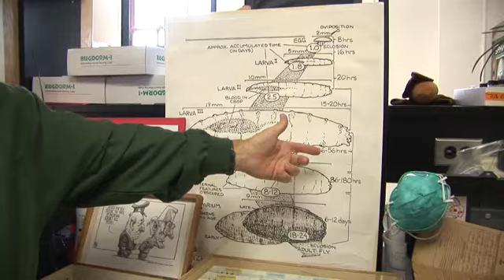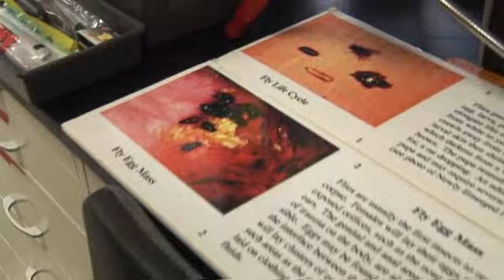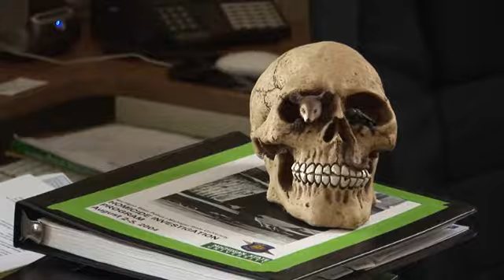Human Forensic Entomologist Discovery News